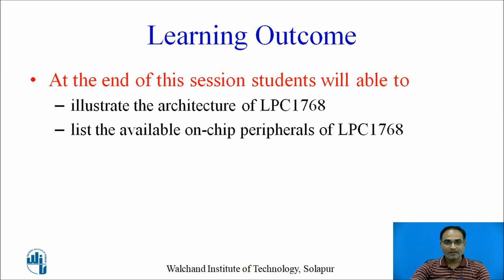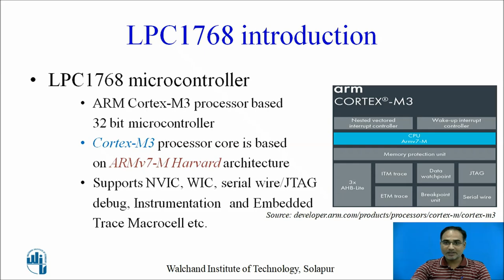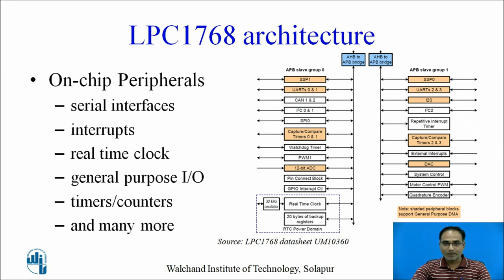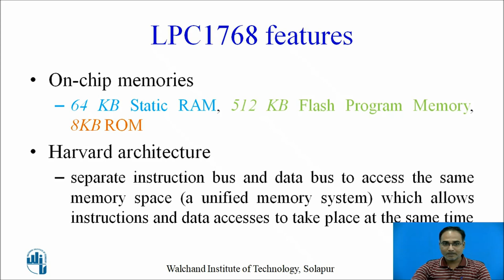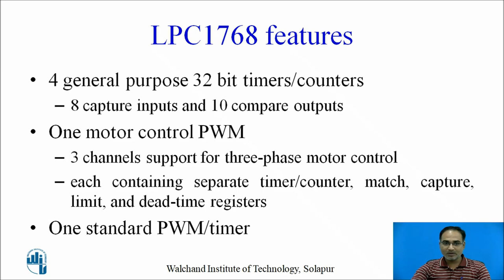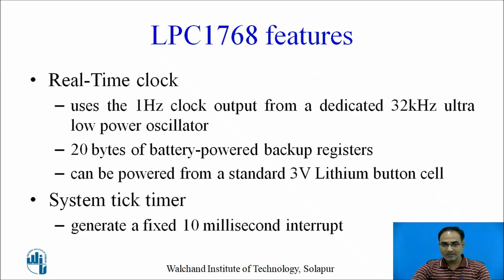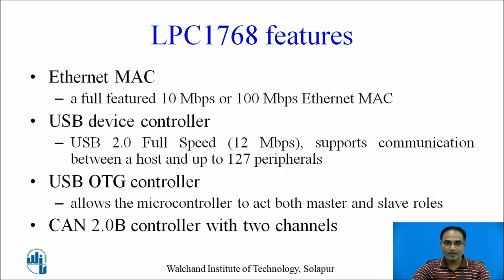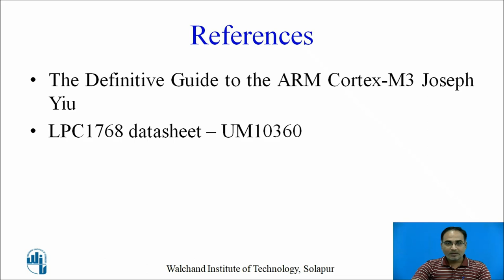LPC1768 Architecture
Mr. P. P. Tambe
Assistant Professor,
Department of Electronics Engineering,
Walchand Institute of technology, Solpaur